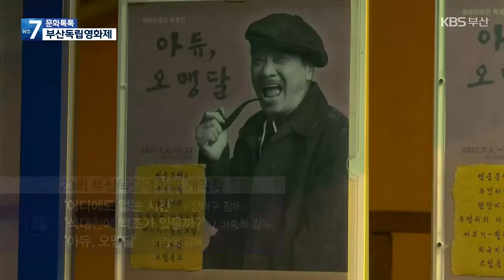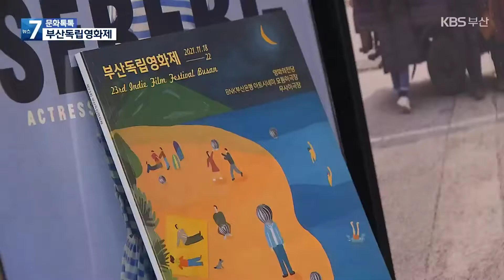[문화톡톡] 영화도시 부산의 젊은 동력…‘부산독립영화제’ / KBS 2021.11.18.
저는 지금 부산독립영화제가 열리는 BNK 아트시네마에 나와 있습니다.

 부산독립영화제는 주로 부산에서 만들어진 영화를 중심으로 운영되는 지역 독립영화제인데요.

 올해로 23번째를 맞았습니다.

 문화톡톡 이번 시간에서는 부산지역 독립영화계를 이끌고 있는 젊은 감독들의 작품을 소개해 드리겠습니다.

 올해 부산독립영화제 개막작은  모두 세 편.

 장태구 감독의 '어디에도 없는 시간'과 이승화 감독의 '석대천에 백조가 있을까?' 그리고 이강욱 감독의 '아듀, 오맹달'입니다.

 부산에서 만든 단편들로  모두 경쟁부문에 올랐습니다.

 상실의 시대.

 소중한 추억마저 사라질 것 같은 불안감이 엄습할 때,  친구, 또 좋아했던 홍콩 배우를 통해  위로를 찾아가는 따듯한 영화들입니다.

 부산독립영화제는 오늘 저녁 영화의 전당에서 펼쳐지는 개막식을 시작으로 오는 22일까지 BNK아트시네마 모퉁이극장과 북구 무사이극장 등 세 곳에서 모두 53편의 영화를 상영합니다.

 올해 부산독립영화제 슬로건은 '바다의 힘, 회복된 세계'.

 [오민욱/부산독립영화제 집행위원장 : "조금씩 상황이 나아지고 있는 계기와 더불어서 바다의 힘을 빌려서 '영화든 사람이든 회복되는 상황을 좀 맞이했으면 좋겠다.'라는 생각들로 그런 슬로건을 정하게 되었습니다."]

 올해 경쟁 부문에는 모두 78편의 영화가 출품돼  장편 3편과 단편 13편 등 16편이 선정됐습니다.

 지난달 열린 부산국제영화제에도 초청돼 호평을 받았던 오세연 감독의 다큐멘터리 ‘성덕’을 비롯해, 감독 부모를 주인공으로 노동과 예술 활동의 일상을 그린 김새봄 감독의 ‘작은 새와 돼지씨’등이 눈길을 끕니다.

 1945년 패전 후 일본으로 돌아가지 못한 일본인 소녀가, 식민 지배의 상처를 안고 살아가는 지선과 가족이 되어가는 과정을 그린 김동명 감독의 흑백 뮤지컬 영화 ‘바람의 아이’, 한국전쟁 때  빨치산 활동으로 20년간 복역하고 나온 90세 노인의 과거 삶을 듣고, 현재의 모습을 따라간 김영효 감독의 다큐멘터리 '생, 가'도 화제작입니다.

 [김영효/다큐멘터리 생,가(歌) 감독 : "빨치산이라고 하면 대개 부정적인 이미지가 크잖아요. 그런데 이 사람이 빨치산 활동을 했다가 아니라 '진짜 국가를 생각하는 마음이 무엇일까?'라는 저는 '그 하나로만 보고 선생님을 담아내야지.'라고 생각을 해서…."]

 부산지역을 뺀  로컬시네마를 소개하는 ‘로컬투로컬’과 부산독립영화의 성취를 보여주는 ‘스펙트럼 부산’섹션에서도 지역 독립영화의 가능성을 엿볼 수 있습니다.

 부산독립영화제를 통해 한국영화를 전진시킬 젊은이들의 열정과 동력을 만나보시기 바랍니다.

 문화톡톡 최재훈입니다.

 촬영기자:허선귀/영상편집:전은별